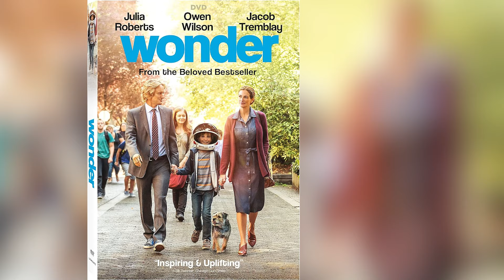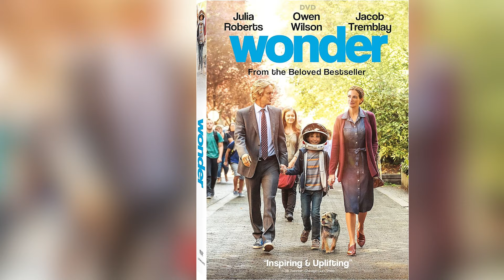Điểm Phim📺 1917 | Wonder | Doctor Climax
Phim Nổi Bật Trong Tuần
1. 1917
2. Wonder
3. Doctor Climax